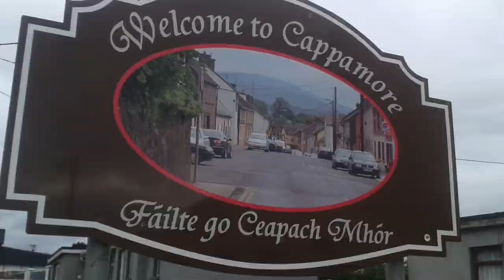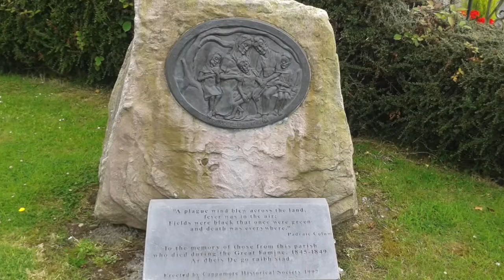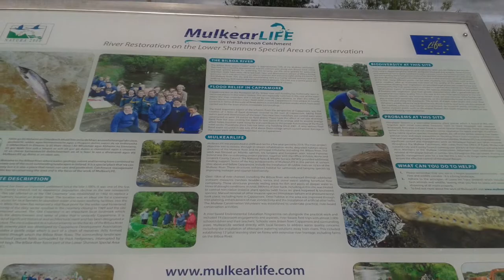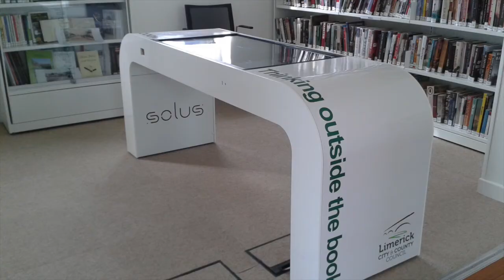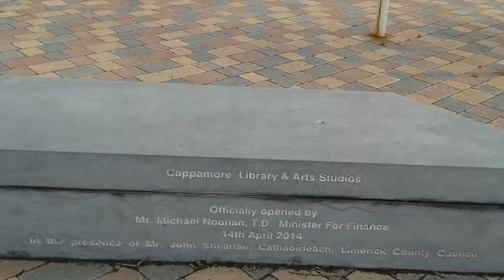A visit to Cappamore, Co Limerick in 2015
A slideshow of photos I took during my first visit to Cappamore on Wednesday 8th July 2015.

Cappamore (Irish: An Cheapach Mhór, meaning "the large tillage plot") is a small town in northeast County Limerick in the midwest of Ireland. It is also a parish in the Roman Catholic Archdiocese of Cashel and Emly. St. Michael's Church in Cappamore was built in 1836. Cappamore had a population of 620 in the 2012 Census. Cappamore is situated on the R505 Limerick-Cappamore-Dundrum-Cashel road and at the eastern end of the R506 Limerick-Murroe-Cappamore road, on the banks of the Mulcair River. The village is overlooked by the Slieve Felim Mountains and is approximately 20 minutes driving time from Limerick City. It has a rich agricultural hinterland in which the dairy industry is prominent.The town has several pubs, grocery shops, 2 filling stations, a hardware store, GP surgery, pharmacy, bookmaker shop and veterinary clinic. Other services include a library and arts studios complex, St. Michael’s Catholic Church, community centre and day care centre. The village also has a fire brigade serving the surrounding area.The town hosts an annual Agricultural Show that attracts a large number of visitors in August each year.SchoolsThere are three primary schools in Cappamore: Bilboa National School, Tineteriffe National School, and Scoil Chaitríona. In 2006 Cappamore Boys National School and Cappamore Convent National School amalgamated to form Scoil Chaitríona. St. Michael's Technical School was a secondary school that existed in the village up to 2013 when it amalgamated with the two second-level schools in Doon to create Scoil na Trionóide Naofa in Doon. The East Limerick Centre of Further Education & Training is located in the old secondary school building.
Cappamore is served by two Bus Éireann routes: the 332 to Limerick City via Newport which operates Monday to Saturday, and the 341 to Shannon via Murroe, Newport and Limerick City which operates Monday to Friday.
Cappamore is connected to the N24 Limerick-Waterford road by the R505.Limerick Junction train station is located 20 kilometres from Cappamore and has Iarnród Éireann train services to Dublin, Cork, Limerick City, Kerry and Waterford. Limerick train station is 23 kilometres away with services to Dublin, Nenagh, Ballybrophy, Ennis, Limerick Junction and Galway. The nearest airport is Shannon, located 50 kilometres away with services to the UK, Europe and North America.HistoryCappamore has been an important settlement since the late 1700’s. The famine years hit the area particularly badly, with the parish of Cappamore losing half of its population. Cappamore Historical Society produced a major publication on the history of the area in 1992 entitled Cappamore: A Parish History. In the late 19th century after the Great Faine, Cappamore was one of the few towns in County Limerick not to experience population decline. Cappamore had a creamery until 1989 when it closed. The old creamery is an important landmark which contributes to the distinctiveness and sense of place that makes Cappamore unique. Cappamore was winner of Pride of Place awards in 2008.A new library opened in 2014 in the old national school. It is the first library in Ireland to get access to a new age literacy centre and features touch-screen tables and PCs with programmes and apps for all age groups.
The sport of hurling is probably the most popular in Cappamore . Cappamore have won the Limerick Senior Hurling Championship on five occasions: 1904, 1954, 1956, 1958 and 1964. However Gaelic football, athletics (Bilboa AC) and soccer (Cappamore Celtic FC) have grown in popularity in recent years, along with ladies soccer now growing under Bilboa Ladies Soccer Team.
Cappamore is home to Rosemary Ryan, Olympic distance runner and competitor in the Sydney 2000 Olympics, and to Dromsally native John Hayes, former Irish and Munster rugby player, who also played his club rugby with local club Bruff. John Hayes also won a County Under 21 Gaelic football medal with Cappamore in 1995.
Cappamore is the home town of the film maker David Gleeson who wrote and directed the feature films Cowboys & Angels and The Front Line.
Cappamore was also at one time home to author and playwright Tom O'Brien. Tom has published several books including Confessions of an Altar Boy and Confessions of a Corner Boy. He has also staged many plays around Ireland and England.
It is also the home place of professional darts player William O'Connor. UCC Economics lecturer, Mr Seamus Coffey is a native of Cappamore.